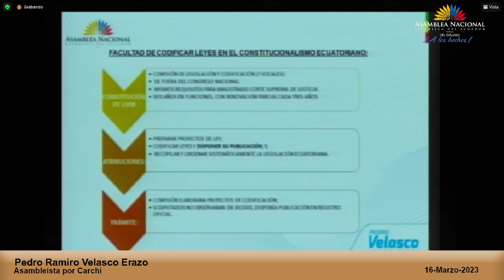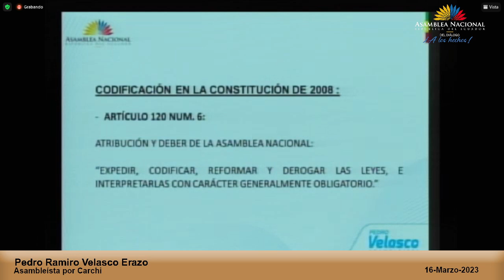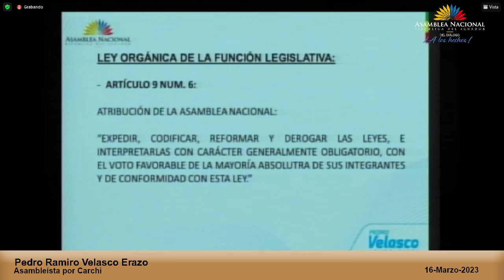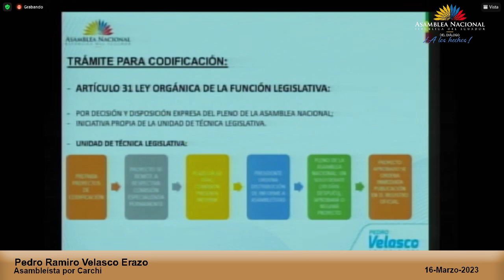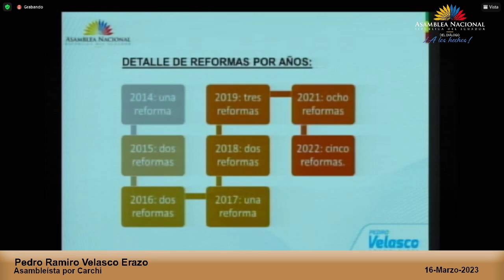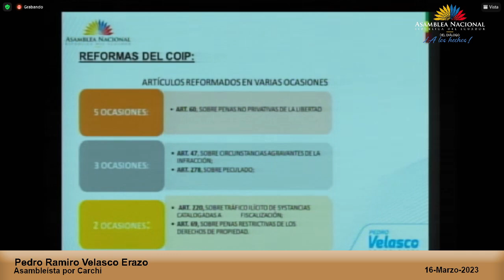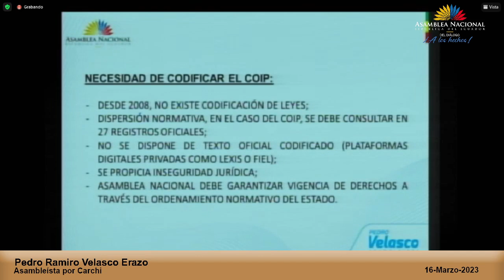Asambleísta Pedro Velasco - Sesión 853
16 de marzo de 2023
Conocer y resolver respecto de la Solicitud de elaboración del Proyecto de Codificación del Código Orgánico Integral Penal.